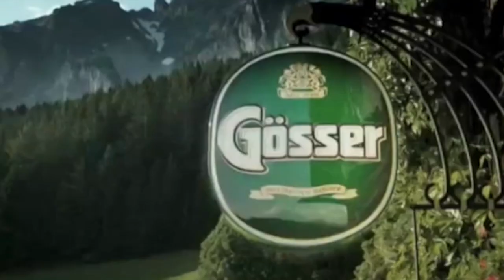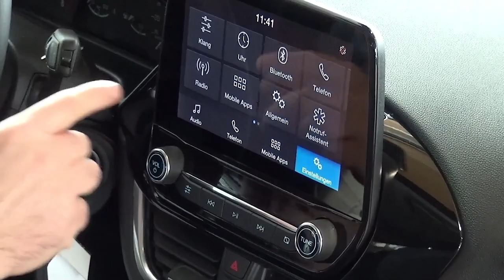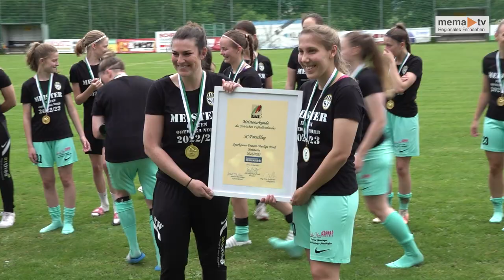Fußball: Parschlug : Pernegg